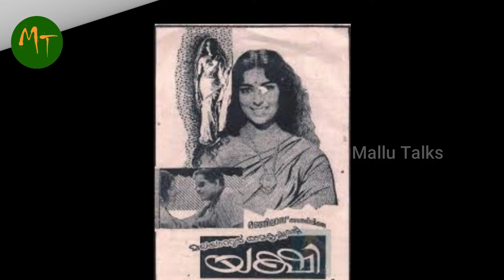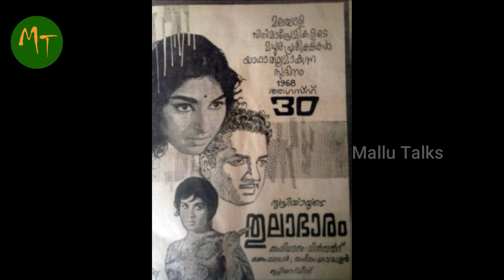യക്ഷികളെ കുറിച്ച് ഗവേഷണം ചെയ്യുന്ന ആളായിരുന്നു അയാള്‍ | Sathyan | Saradha | Mallu Talks | Movies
പ്രൊഫ. ശ്രീനിവാസനായുള്ള സത്യന്റെ ഭാവാഭിനയം ഏറെ പ്രശംസപിടിച്ചുപറ്റിയതായിരുന്നു. മാറിമാറി വരുന്ന ഭിന്നഭാവങ്ങള്‍ ആ മുഖത്ത് അനായാസമായാണ് പ്രകടമായത്.